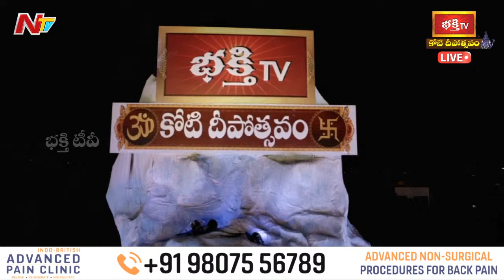వర్గల్, శ్రీ శారదా వైదిక స్మార్థ వేదపాఠశాల ఘనాపాటీలచే వేదపఠనం | Koti Deepotsavam 2022 - Day 8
Watch Koti Deepotsavam LIVE : మహాదేవునికి కోటి బిల్వార్చన, కార్తిక పున్నమి వెలుగుల్లో.. పంచశైవ క్షేత్రాల కల్యాణాలు | కోటి దీపోత్సవం - Day 8 | 7th November 2022 | Bhakthi TV

✪ భక్తి టీవీ కోటి దీపోత్సవం 2022, 8వ రోజు (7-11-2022) - కార్తిక సోమవారం (కార్తిక పౌర్ణమి) కార్యక్రమాలు ✪

* శంఖారావంతో ప్రారంభమైన ఎనిమిదవ రోజు కోటి దీపోత్సవ మహోత్సవం
* వేదపఠనం : శ్రీ శారదా వైదిక స్మార్థ వేదపాఠశాల, వర్గల్
* కార్తిక పౌర్ణమి శుభసమయాన అష్టైశ్వర్యాలు అనుగ్రహించే "ప్రదోషకాల అభిషేకం"
* నామ సంకీర్తనం : రాధాకృష్ణ బృందం
* వీణ వాయిద్యం : వాగ్దేవి వీణ అకాడమి బృందం
* కోటి దీపోత్సవంలో ఎనిమిదవ రోజు బ్రహ్మశ్రీ శ్రీనివాస బంగారయ్య శర్మ గారి ప్రవచనామృతం
* కార్తిక పౌర్ణమి ఘడియల్లో అన్నలింగానికి కోటి బిల్వార్చన
* మహిమాన్వితమైన క్షేత్రం కొల్హాపూర్ నుంచి విచ్చేసిన శ్రీ మహాలక్ష్మీ అమ్మవారు
* కార్తిక పున్నమి వెలుగుల్లో పంచశైవ క్షేత్రాల కల్యాణాలు
- చెర్వుగట్టు శ్రీ రామలింగేశ్వర స్వామి కల్యాణోత్సవం
- బొంతపల్లి శ్రీ వీరభద్ర స్వామి కల్యాణోత్సవం
- కొమురవెల్లి మల్లన్న కల్యాణోత్సవం
- ఐనవోలు మల్లన్న కల్యాణోత్సవం
* కార్తిక పూర్ణిమ, సోమవారం శుభవేళ అద్భుతం.. అపూర్వం.. శ్రీశైల మల్లికార్జున స్వామి కల్యాణోత్సవం..!
* కోటి దీపోత్సవ ప్రాంగణంలోని భక్తులను అనుగ్రహించడానికి మీ చెంతకే విచ్చేసిన పంచశైవ క్షేత్రాల ఆదిదంపతులు
* కోటి దీపోత్సవ ప్రాంగణంలో అద్భుతం.. అనిర్వచనీయం.. జ్వాలాతోరణ మహోత్సవం
* కార్తిక పౌర్ణమి శుభవేళ ఉజ్జయిని మహాకాళేశ్వరునికి మహా భస్మహారతి
* శ్రీ గణపతి సచ్చిదానంద స్వామీజీ వారి ఆశీర్వాద పూర్వక విశేష అనుగ్రహ భాషణం, అవధూత దత్తపీఠం, మైసూరు (మైసూరు దత్తపీఠం పీఠాధిపతి శ్రీ గణపతి సచ్చిదానంద స్వామీజీ అనుగ్రహ భాషణం)
* నేటి అతిథులు : తెలంగాణ సీఎం కె. చంద్రశేఖరరావు సతీమణి శోభ వారి కుటుంబ సభ్యులు, తెలంగాణ హైకోర్టు న్యాయమూర్తి జస్టిస్ ఎన్. రాజేశ్వరరావు, తెలంగాణ హైకోర్టు న్యాయమూర్తి జస్టిస్ ఎ. సంతోష్ రెడ్డి
* జగత్తులోని జీవకోటికి ఎలాంటి సంపూర్ణ ఆరోగ్యాన్ని ఇచ్చేందుకు వెలిగించబడిందే ఈ జ్యోతి ప్రజ్వలన
* కార్తిక పౌర్ణమి వెలుగుల్లో స్వర్ణ లింగోద్భవ దృశ్యం.. అష్టైశ్వర్య ప్రదాయకం..!
* కాలసర్ప, రాహుకేతు దోషాలను తొలగింపజేసే హారతులు
* కార్తిక పూర్ణిమ సోమవారం శుభవేళ భోళాశంకరునికి మహానీరాజనం.. వీక్షించి తరించండి
* శ్రీ గణపతి సచ్చిదానంద స్వామీజీ వారికి గురు వందనం
* తెలంగాణ సీఎం కె. చంద్రశేఖరరావు సతీమణి శోభ వారి కుటుంబ సభ్యులకు ఆత్మీయ సత్కారం
* తెలంగాణ హైకోర్టు న్యాయమూర్తి జస్టిస్ ఎన్. రాజేశ్వరరావు ఆత్మీయ సత్కారం
* తెలంగాణ హైకోర్టు న్యాయమూర్తి జస్టిస్ ఎ. సంతోష్ రెడ్డి ఆత్మీయ సత్కారం
* అగ్ని నృత్యం : కోటేశ్వరి కణ్ణన్ బృందం
* కుట్టి కళి నృత్యం : పార్వతి నిత్యాకృష్ణన్ బృందం
* కూచిపూడి నృత్యం : రాధామోహన్ బృందం
* సాంస్కృతిక కదంబం
* మహా మంగళ హారతి - వేదస్వస్తి

➠ Shankharavam - Eighth Day
➠ Vedapatanam - Sri Sharada Vaidika Smartha Veda Patasala, Wargal
➠ Pradoshakala Abhishekam - 8th Day
➠ Nama Sankeerthanam - Radha Krishna Group
➠ Veena Vaidyam - Vagdevi Veena Academy Group
➠ Pravachanam - Brahmasri Srinivasa Bangarayya Sharma Pravachanamrutham
➠ Pooja On Stage - Koti Bilwarchana To Lord Shiva and Kolhapur Sri Mahalakshmi Darshanam
➠ Kalyanam - Pancha Shaiva Kshetras Kalyanotsavam (Srisailam, Chervugattu, Bonthapally, Komuravelli, Inavolu)
➠ Vahana Seva - Nandi Vahanam and Pallaki
➠ Spiritual Address - Sri Ganapathy Sachchidananda Swamiji (Avadhoota Datta Peetham, Mysore)
➠ Guests - Telangana CM KCR Wife Shobha Garu and Family Members, Telangana High Court Honorable Judge Justice Shri N Rajeshwar Rao, Telangana High Court Honorable Judge Justice Shri A Santhosh Reddy
➠ Karthika Deeparadhana
➠ Swarna Lingodhbavam
➠ Maha Neerajanam
➠ Guru Vandanam
➠ Felicitation of The Guests
➠ Cultural Programs